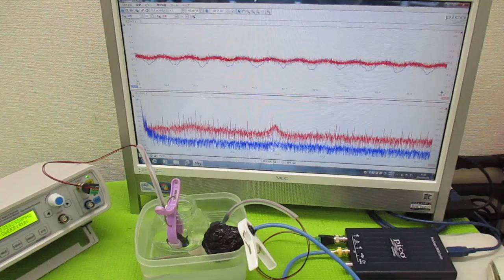超音波（出力・周波数・制御・・）の最適化技術